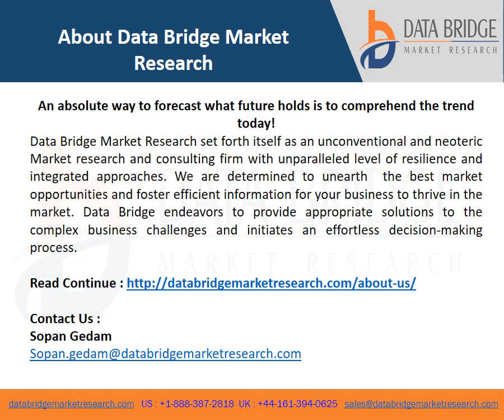Specialty Enzymes Market